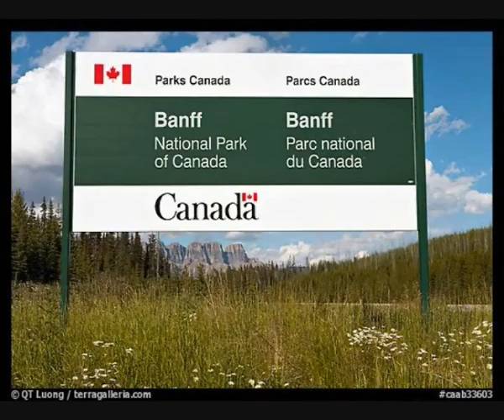banff bölüm 1